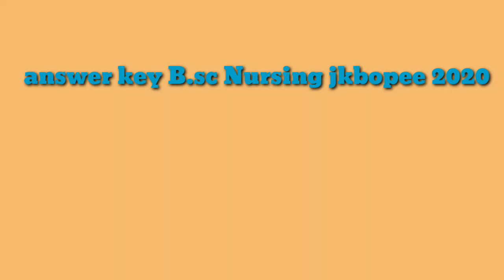b.sc nursing answer key || Bopee 2020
All about neet jammu and kashmir
Total colleges Number of seats
resvation in jammu and kashmir
fee Seats In Different Category

Bsc nursing paredical courses All info

Download